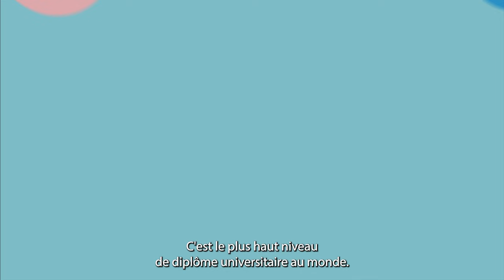Doctorat, docto... WHAT ? ÉPISODE 1 "Le Doctorat, qu'est-ce que c'est ?"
Doctorat, docto... WHAT ? ÉPISODE 1
"Le Doctorat, qu'est-ce que c'est ?" 🤔📚
🔍 Vous voulez en savoir plus sur le plus haut niveau de diplôme universitaire au monde ? Ne cherchez plus, cet épisode est fait pour vous !

 / posts
X (Ex Twitter) :

 / univ_bfc

🙏 Merci à toutes les personnes et structures ayant contribué à la réalisation de cette vidéo, notamment :
Doctorants / Docteure :
Johan ACHARD · Jehanne SECK · Tiffany AMAT · Tom CATEL · Yağmur OZTURK
Fatima BENKIRANE ·Maxime FEDERICO · Clémence LAVIGNE
Encadrants de thèse :
Hans JAUSLIN · Nathan CROMBEZ
Établissements d'enseignement supérieur :
Université de Bourgogne
Université de Franche-Comté
Université de Technologie de Belfort-Montbéliard
L’Institut Agro Dijon
SUPMICROTECH - École Nationale Supérieure de Mécanique et des Microtechniques
Laboratoires de recherche :
Centre de Recherches Interdisciplinaires et Transculturelles - CRIT
Connaissance et Intelligence Artificielle Distribuées - CIAD-LAB
Franche-Comté Électronique Mécanique Thermique et Optique - FEMTO-ST
Formation et Apprentissages Professionnels - FoAP
Laboratoire de recherche Intégratives en Neurosciences et psychologie Cognitive - LINC
Laboratoire Interdisciplinaire Carnot de Bourgogne - ICB
Maison des Sciences de l'Homme et de l'Environnement Claude-Nicolas Ledoux - MSHE
Procédés Alimentaires et Microbiologiques - PAM

🎥 Réalisation Kaméléon Prod - Novembre 2023